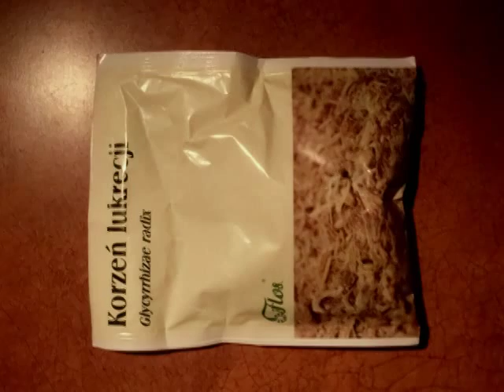Przepis na domowe żelki lukrecjowe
Jak zrobić żelki lukrecjowe w domu? Z tym przepisem nie będzie to trudne. Wystarczy lukrecja (jej sproszkowany korzeń) oraz galaretka. Wychodzi to tanio, bo ekstrakt jest wodny. Na 800 g żelków to będzie 4 zł (4 galaretki) + 3 zł (korzeń lukrecji). W filmie przedstawiłem żelki lukrecjowo-wiśniowe. Dla bardziej wysuniętego naprzód smaku lukrecjowego, proponuję galaretkę cytrynową wraz z żelatyną i większą ilością wody.

Czemu w tle jest kosmos? Są kosmicznie dobre, to fakt, ale zawsze chciałem mieć w tle jakiegoś filmu gwiazdy, galaktyki i inne świecidełka i teraz przytrafiła się okazja.